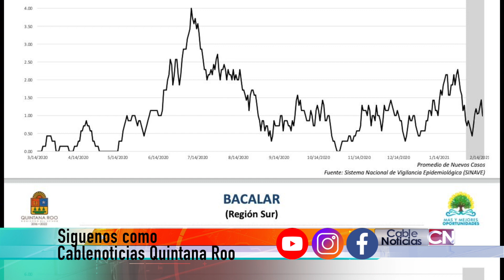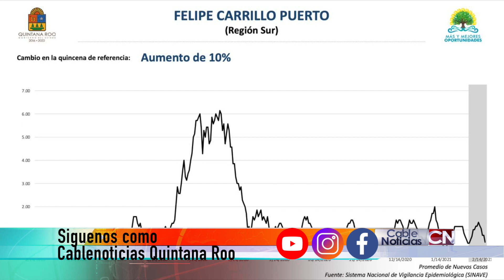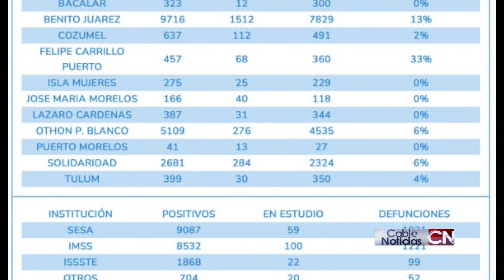Cable noticias Quintana Roo 02mar21